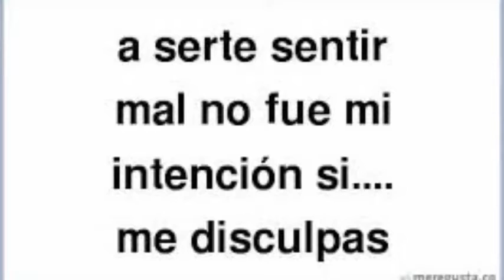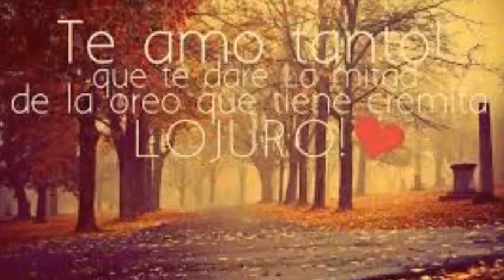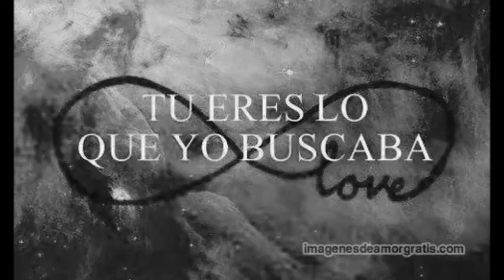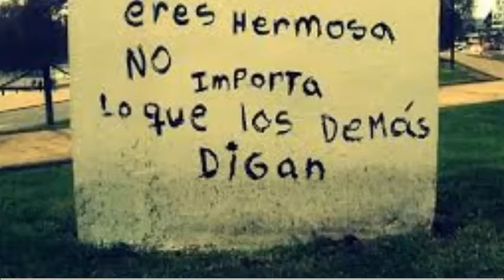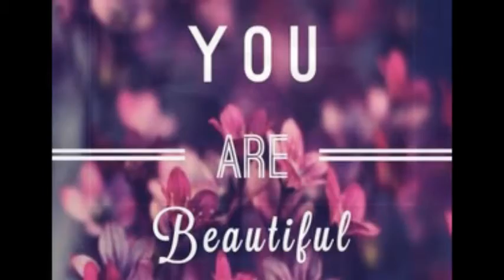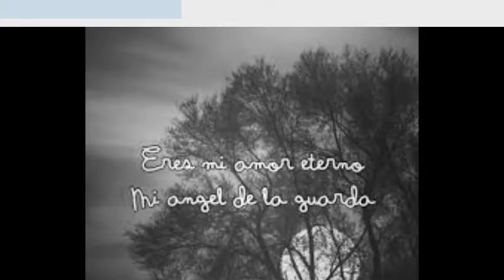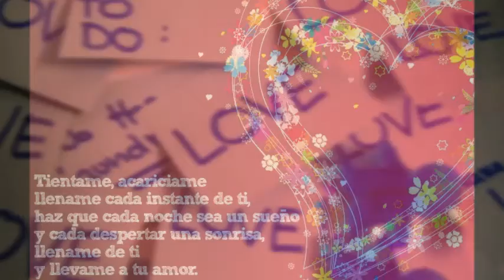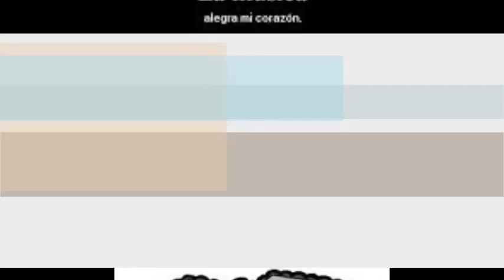Para Mi @Mor *-*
Espero Que Te Guste Un Video Pa Ti